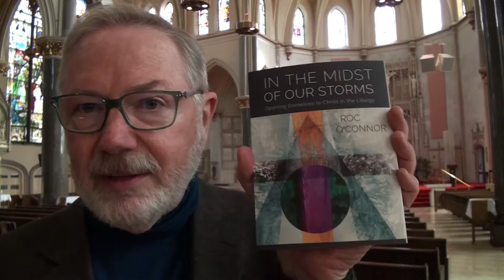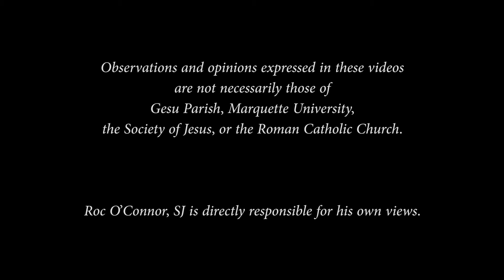A02 Intro: "The Contours of the Paschal Mystery" chapter 1a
A chapter by Robert Taft, SJ called, "What Does Liturgy Do?" in his own book, "Beyond East and West," influenced me greatly. Several of the points he made should help us approach the study of chapter one, "The Contours of the Paschal Mystery.